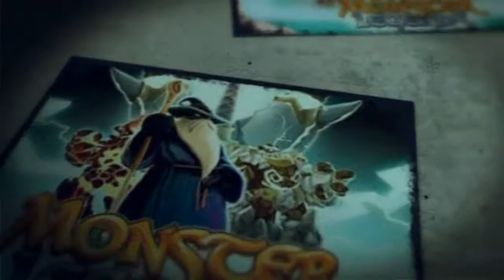Monster Legends - (GENERAL DARMITY) - (-NIVEL-1-AL-100-), + COMBATE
(-__-) +LEIA = + DESCRIÇÃO DO VIDEO! ! ! ! ! ! ! (-_-)

FALAR ,,, GALERA . BLZ ´´ ESTOU TRAZENDO UM DO NOSSO JOGO INCRIVEL ...  CHAMADO ´´´´
( MONSTER LEGENDS ) HOJE ,,, estarei trazendo um video do Monster legends - (GENERAL DARMITY) - (NIVEL-1-AL100), + COMBATE . . . . . . . ! ! !

ESPERO QUER TENHA GOSTADO DO VIDEO  DEIXER O SEU LIKER " IR COMENTE COMPATINHAR PARA NOIS ^^ CONTINUAR A FAZER MAIS VIDEOS PARA VOCES BOM FIM DE SEMANA PARA TODOS ! ,